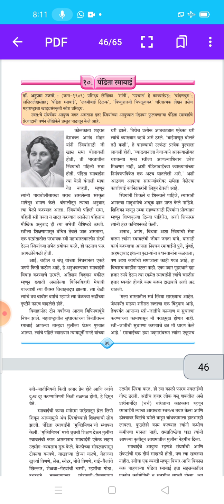7th.Marathi.10- Pandita Ramabai1.kecn.